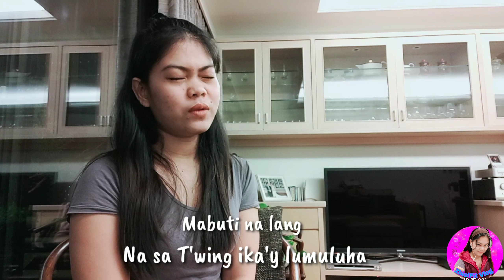Kahit Kailan By Bianca Umali Cover | ZhielFit Vlog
Relate much ako sa Song na to!!? But I need to be Strong Enough para sa mga taong Totoong nagmamahal at nagpapahalaga sakin... Marami mang luha ang tumulo sa mga mata ko, hahayaan ko lang para sa ikakaginhawa ng pakiramdam ko... Marami mang beses na nabigo ang Puso ko, naniniwala ako na hanggang sa huli darating at darating ang para sakin.. Tiwala at pananalig lang kay God.. At ang lahat ng sakit na nararamdaman ko ngayon ay may hangganan .

I hope na maging masaya ka na ngayon,.
Salamat sa lahat... Salamat!?